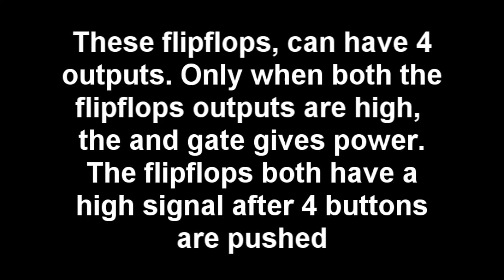4 times your out minecraft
Il try to get more vids out almost daily.

This is a 2 bit counter, It has 4 outputs. 1= power 0=nopower
These outputs are: 0-0
                                   0-1
                                   1-0
                                   1-1
Only when the output is 1-1 the and port gives a high signal wich triggers, in my case a torch. But it could also trigger a tnt bomb below, or a wall of dispenser just anything.

How the flip flop works.

First you got to know is that the second flipflop comes after the first.
when a flipflop is powerd it switches from 0 to 1 or from 1 to 0

1.At default the flip flop is powered. so the output is 1-1
2.when one button is pressed the first flip flop is 0 but that doesnt change the   other flip flop so the output is 0-1
3. when another button is pressed the first flipflops is powered wich means the other one turns of so : 1-0
4. Another button is pressed: The first one turns of and doesnt change the other flipflop so : 0-0
5. button is pressed and poweres the first flipflop, wich then powers the other one so the signal is : 1-1

I am aware that if you press one of the buttons that should open the door, it doesnt count towards the flip flop. i did this because if you fail to push the buttons fast enough, you're fucked.

hope this explains it.
if you have any questions just ask me in the comments.